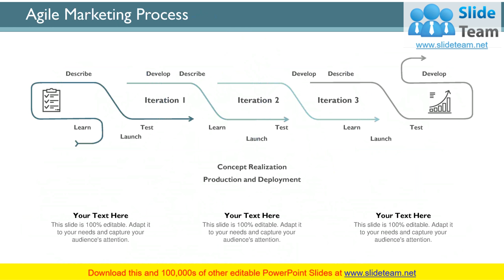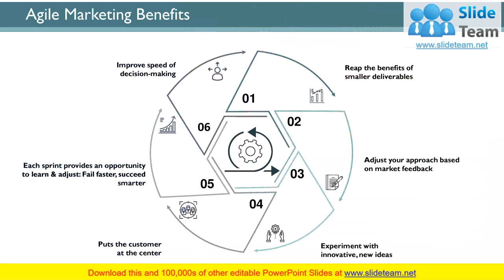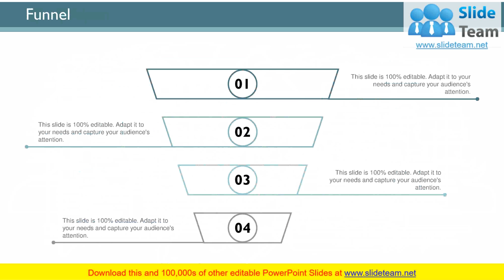Agile Sales PowerPoint Presentation Slides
Plan and set marketing goals with this content ready Agile Sales PowerPoint Presentation Slides. Showcase key pieces of agile marketing implementation using ready to use scrum marketing PPT visuals. The professionally designed agile marketing process PowerPoint complete deck includes set of ready to use templates such as agile marketing introduction, how does it work, outline, values, role of agile marketing team, agile marketing process, value proposition, manifesto, agile approach to marketing, key pieces of implementation, sprints, stand-up meetings, board to track project progress, teamwork, benefits, etc. Utilize scrum sales process presentation deck to identify the opportunities and set team roles. Important sales concepts like mindset shift, experimental, iteration, small releases, adherence to agile manifesto, servant leadership, team, and collaboration can be easily displayed with the help of agile marketing PowerPoint template. Download visually appealing agile methodology PPT slides to demonstrate key principles of agile sales. Our Agile Sales PowerPoint Presentation Slides distinguish fair from foul. They guide you along in an ethical fashion.